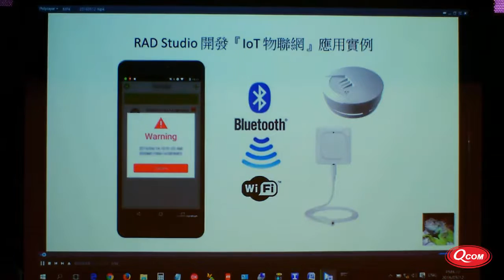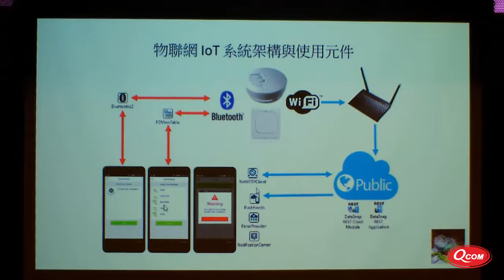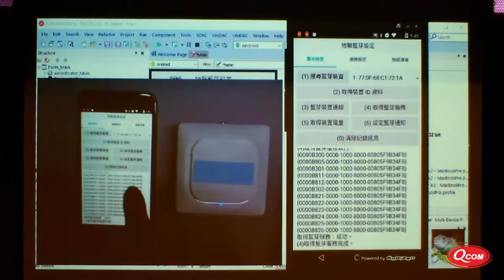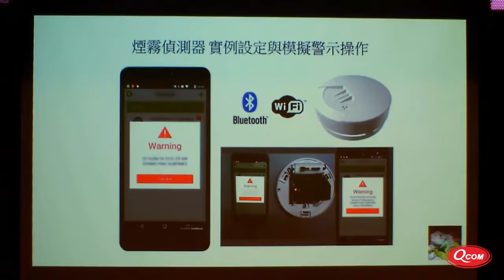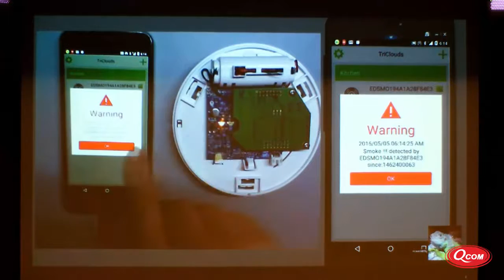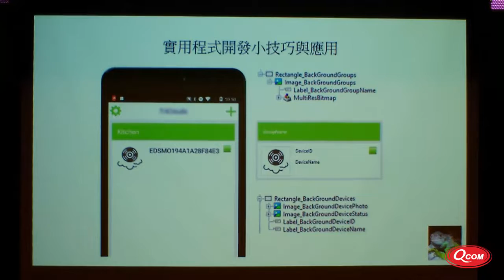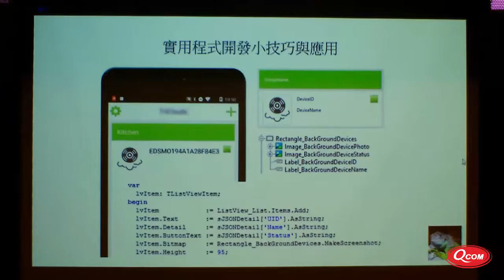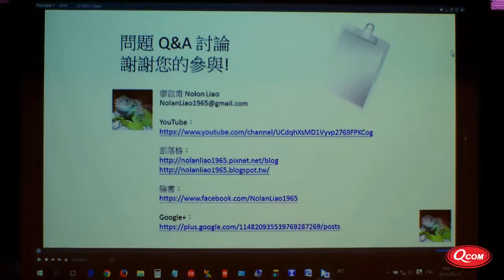2016/05/12 RAD Studio 10.1 Berlin 新產品發表研討會 (四)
2016/05/12 台北場 現場錄影 - 五段影音檔案

【主講人】
Embarcadero 技術總監 李維
廖啟甫先生 (台北場)
張子仁先生 (台北場)

【研討會內容】
不知不覺 C++Builder 和 Delphi 已開始進入第 4 次的銳變階段，在 2015年 10 月 Idera 正式入主 C++Builder 和 Delphi 並隨即開始規劃 C++Builder 和 Delphi 下一世代的發展方向，2016 年初公佈了 C++Builder 和 Delphi 的發展路線圖，2016 年 4 月如期發表 RAD Studio 10.1 Berlin 版，正式為所有使用者揭開 Idera 接手之後的第 1 個產品。從 RAD Studio 10.0 Seattle 版到 10.1 Berlin 版，C++Builder 和 Delphi 到底又有什麼新的增強和發展方向呢？

我們誠摯的邀請您來瞭解 Idera / Embarcadero 對於 C++Builder 和 Delphi 的未來發展以及 Berlin 版的新功能。我們也邀請了業界的專家和你分享 C++Builder 和 Delphi 強大的開發能力，當然最重要的是讓我們傾聽您的意見，一起讓 C++Builder 和 Delphi 有著更完美的未來並陪伴您一次又一次的完成您的開發需求。

【研討會主題】
● 2016 年產品發展路線及趨勢
● 10.1 Berlin 新增功能
● IoT 應用實例介紹：
使用 BLE 低耗電藍牙 及 WiFi 技術設定 IoT 物聯網裝置，並整合雲端多功能設定及訊息推播功能，實現智慧物聯網新時代。
● 用遮罩來把 TBitmap 裁剪成我們需要的形狀 (應用實例介紹)：
非方形區塊之圖片的剪輯處理技巧。